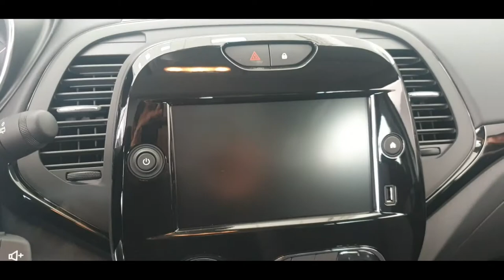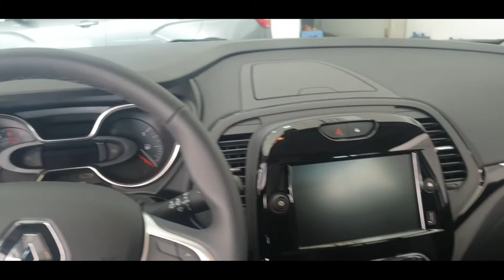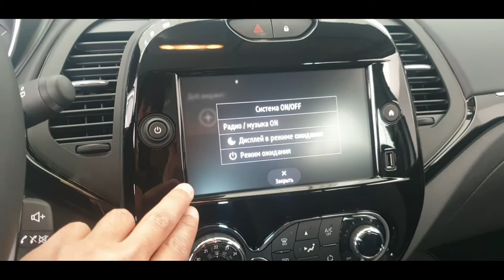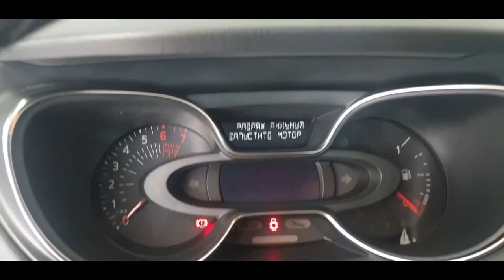Renault Kaptur Avto Obzor